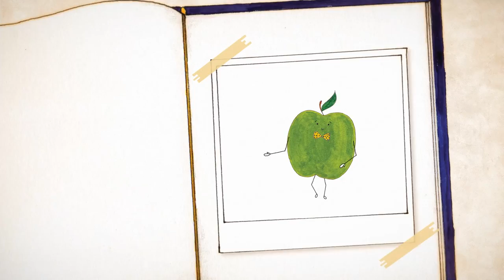Karaván Együttes - Napok - Gyümölcshét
Vers: Bartos Erika - Napok - Gyümölcshét
Zene: Karaván Együttes
Tagok:
Békési Attila - ének, gitár
Békési Zsuzsa - ének, glockenspiel, zörgő
Imecs Tamás - ének, gitár
Szénási Zoltán - cajon, ütős hangszerek
Szekeres Zoltán - basszusgitár
Hangmérnök: Végh Olivér
Rendező: Kassay Réka
Grafika: Pojum Edith
Animáció: Borsi László - Norbert
Támogató: Bethlen Gábor Alap